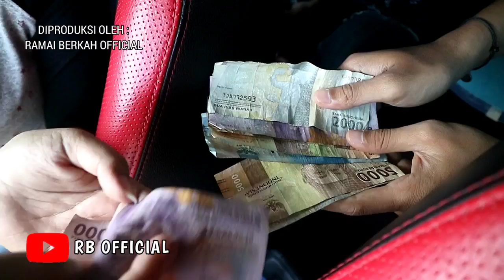SUBHANALLAH ! SEORANG JANDA INI HANYA MEMBERIKAN UANG LEBIH KEPADA TUNANETRA ! INILAH YANG TERJADI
TERIMA KASIH.